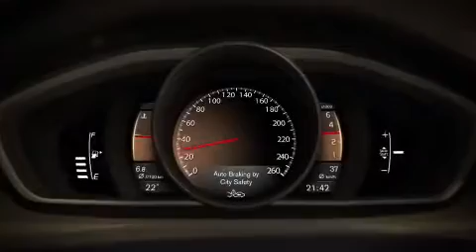New 2012 Volvo V40- City Safety - how it works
is the ultimate Volvo website which will contain all info about classic Volvo's!

This is an animation made by Volvo to show how the City Safety system of the new 2012 Volvo V40 works. The all-new V40 is the first Volvo that features an upgraded City Safety system. This system is now active at speeds up to 50 km/h (previously 30 km/h). The car automatically brakes if the driver fails to react in time when the vehicle in front slows down or stops -- or if the car is approaching a stationary vehicle too fast. The collision can be avoided if the relative speed difference between the two vehicles is below 15 km/h. If the speed difference is between 15 and 50 km/h, the speed of impact is reduced to minimise the effects of the collision.

Volvotips has exclusive permission of Volvo Cars and Volvo Heritage to use service manuals, parts catalogs, brochures, videos and all other material of Volvo cars.

for all info about the Volvo PV, Amazon, P1800, 140 and 164, 240 and 260-series, 740, 760 and 780, 900-series and 850.